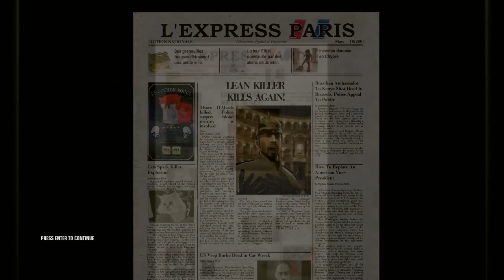A Game, Interrupted: Hitman: Blood Money [3]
1. No loading from a previous save.
2. If I die, the game is over.

Pretty much every time I played this mission previously, I did something with either blowing up the light fixture, replacing the gun, or some similar strategy. Replacing the gun, I figured, was too risky, and I couldn't remember how to get up to the light fixture area.

So I winged it, and very nearly died. But I didn't! I'm learning just how much leeway the game gives you if you walk up to a target and just shoot them.